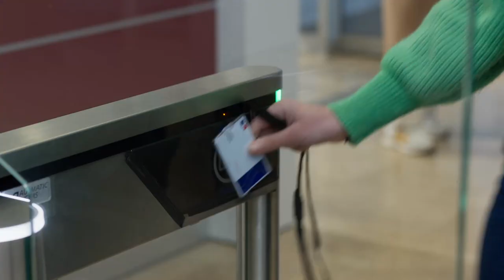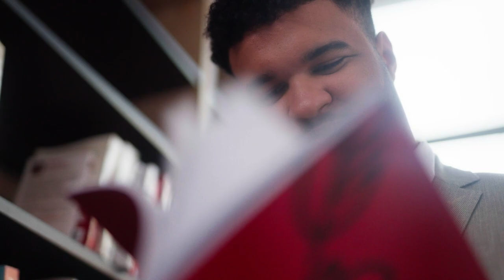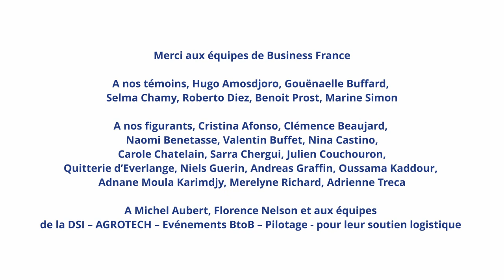Marque Employeur | Business France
avec sous-titres